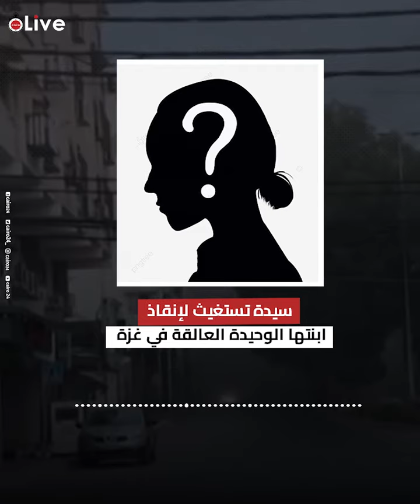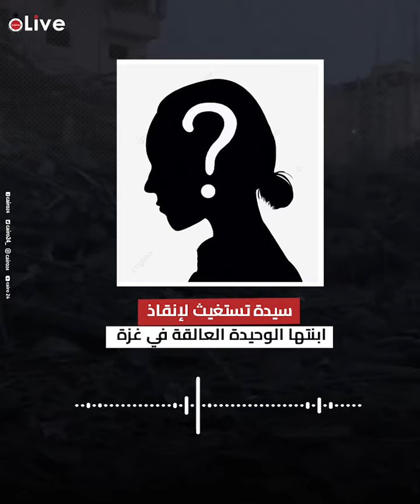بنموت على ولادنا.. سيدة تستغيث لإنقاذ ابنتها الوحيدة العالقة في غزة قالتلي ادعي لي ممكن ماشوفكيش تان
قناة القاهرة 24 : موقع فيديو يختص بنشر الفيديوهات المحلية والإقليمية والعالمية المختلفة على مدار الساعة